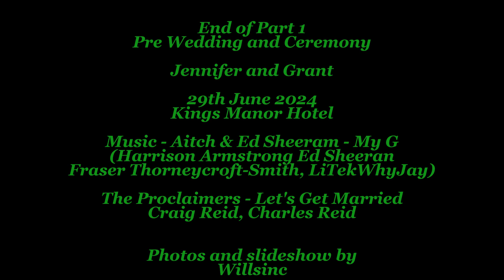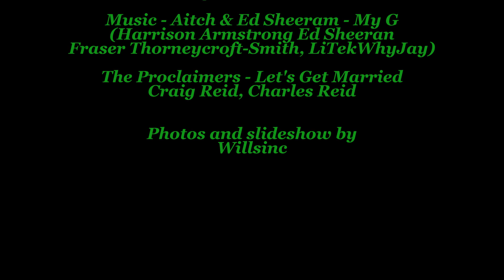The wedding of Jennifer & Grant Part 1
Part 1 slide of the wedding Jennifer Sime to Grant Roberston